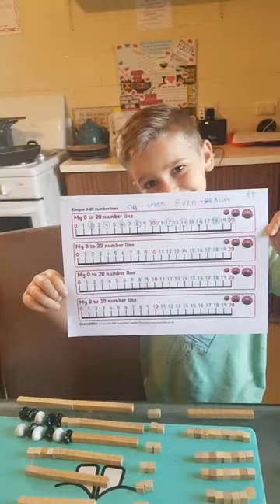LEARNING TIMETABLES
Kool Kid No. 2 aka RJ - learning timetables in a fun, new and exciting way. He is a massive fan of hands on learning so this kept him occupied for a very long time. Watch as he shares what he has learned.